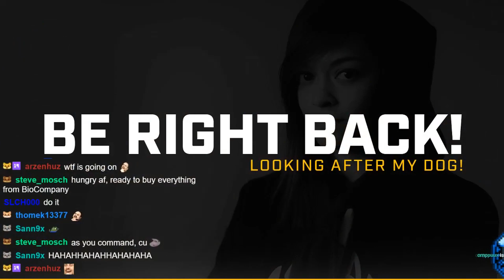roxi's top FECS clips #1